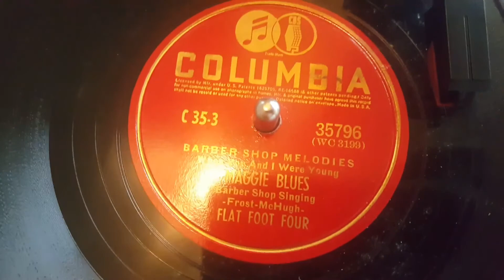Maggie Blues (When You And I Were Young) - Flat Foot Four